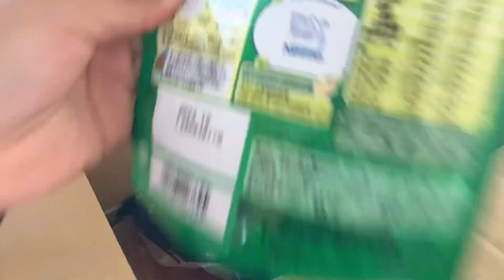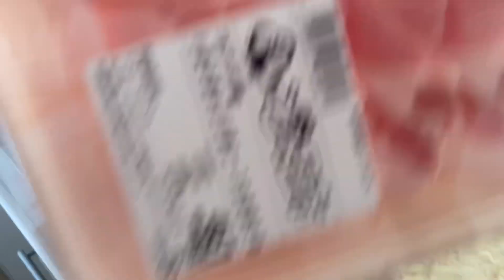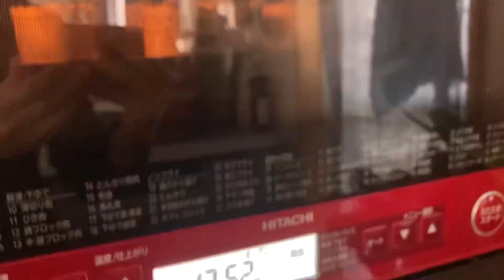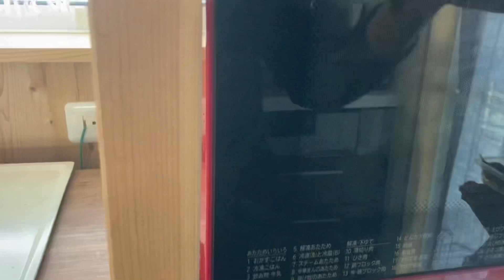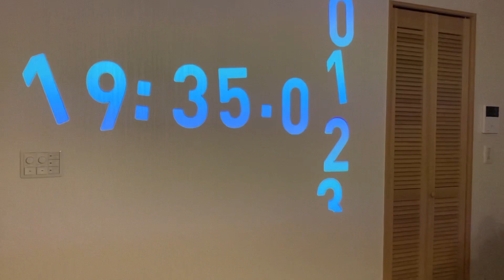แม่บ้่านญี่ปุ่นหนึ่งสัปดาห์กับการกักตัวอยู่บ้านป่วยแต่ชีวิตแม่บ้านยังต้องทำหน้าที่ทำงานบ้านทำอาหาร